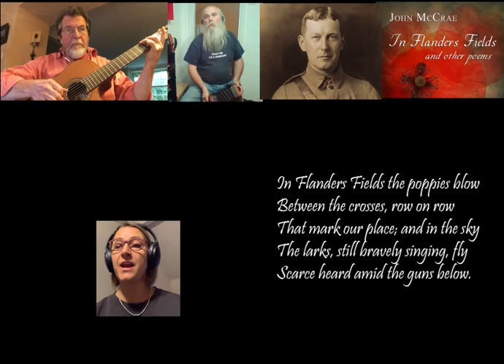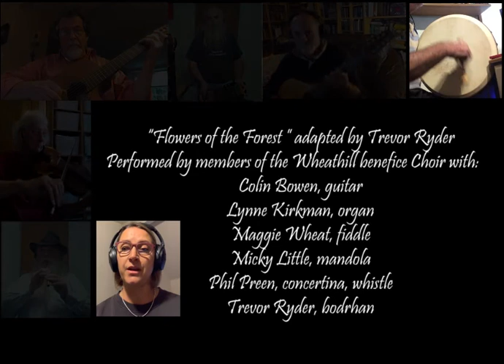In Flanders Fields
A setting of the poem "In Flanders Fields" to the bagpipe lament "Flowers of the Forest". A collaboration between our band  - The Four Foot Four - and members of our local choir (Karin Joubert - soprano, Lynne Kirkman - alto, Tim Kirkman - bass and me singling tenor, with Lynne also playing the organ. This was produced for Remembrance, November 2020. Writing the score for organ, SATB choir and ceilidh band was quite a challenge. This replaces the version with the band and my solo vocals, and I think it's a lot better.